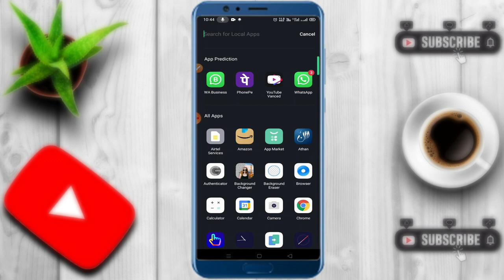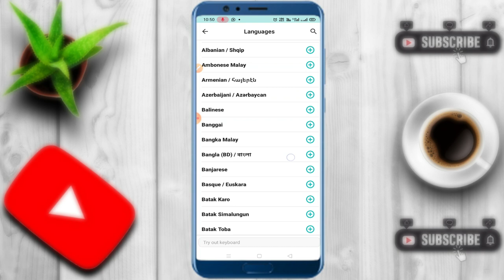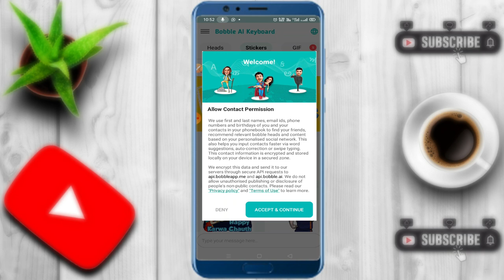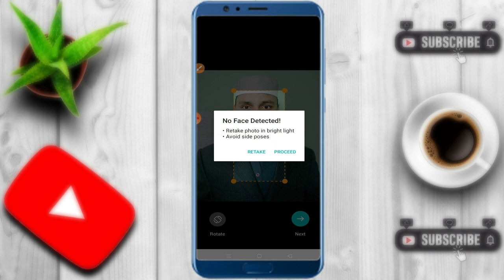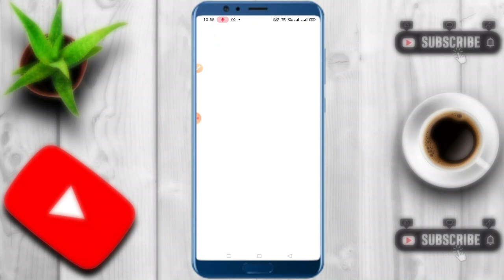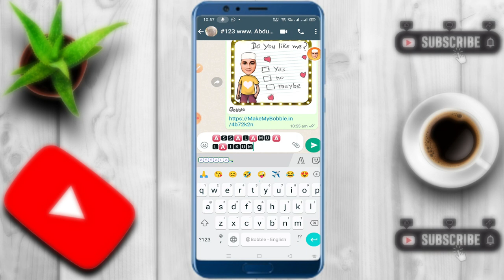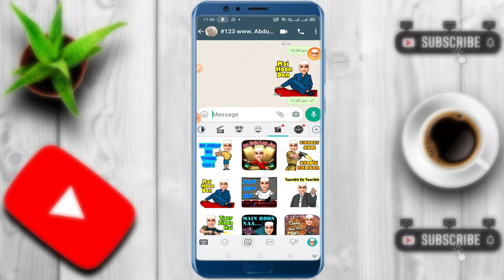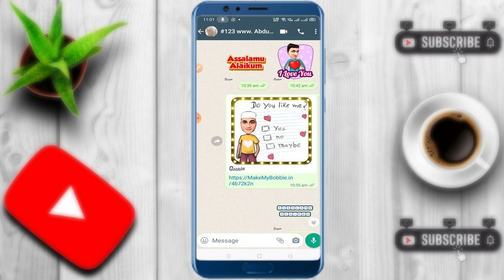अब Style से बात कीजिये अपनों के साथ | How to Chat Differently | Bobble AI Keyboard | Tech Cutting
Timestamp:
Description:
Apna Khud Ka Whatsapp Sticker Kaise Banaye ? Make your own WhatsApp Stickers
How to Send Stylish Message On Whatsapp ! How to Change Whatsapp Message Font !
Khud ka ham apna emoji kaise banaye ki apka emoji dusre log download kare our share ?
Make your own WhatsApp Stickers - अपना खुद का स्टीकर कैसे बनाये?
Telegram Per Khud Ka Stickers Banana Sikhe! How To Make Sticker at Telegram ! Sticker Kaise Banaye
WhatsApp me Apni Photo ka Stickers Banaye
WhatsApp mein khud ka sticker kaise banaye
Whatsapp New emoji  setting | bobble keyboard | bobble keyboard
Whatsapp par apne photo ka sticker kaise banaen | Apne photo se whatsapp sticker kaise banaye
Whatsapp par color chat kaise kare | Whatsapp par color text kaise likhe
whatsapp par khud ka sticker kaise banaye|how to create whatsapp stickers with text|Whatsapp sticker
Whatsapp Stylish Font || Aap Aapke Whatsapp par stylish fonts chat kar sakte hai
Whatsapp में लिखने का स्टाइल कैसे बदले - How to change Font style in any android phone | Whatsapp
अपना खुद का Emoji कैसे बनाये |Make Your Own Emoji |Whatsapp Emoji kaise banaye..
अब अलग अलग Style में लिखो अपने Whatsapp Message को
ऐसे Style से मैसेज लिखोगे तो सब आप के दीवाने हो जाएंगे|whatsapp text New style SMS
खुद का कार्टून स्टीकर या फोटो कैसे बनाये। Make your own WhatsApp Stickers
खुद के Face का Stickers कैसे बनाये | Make Your Own Whatsapp Sticker | How To Make Own Face Sticker
व्हाट्सएप्प में नए तरीके से लिखे ll WhatsApp new style text